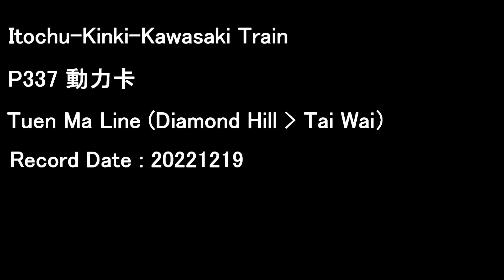[MTR][Audio] IKK Train SP1900 EMU P337 | Tuen Ma Line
Itochu-Kinki Sharyo-Kawasaki "SP1900" Train
with IGBT-VVVF
Operator: MTR
Fleet number: P337

Timecodes :
00:00 Diamond Hill - Hin Keng
02:06 Hin Keng - Tai Wai